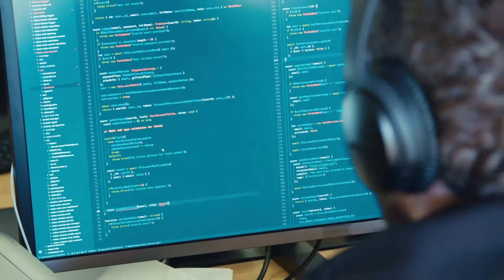DataComprCould a puppy get your business hacked?omise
How lovely. Lisa in accounts has a brand new puppy.

It's taking over her life. There are photos on her desk. It's all she seems to talk about. Hey - she even changed her password to include his name.

And suddenly that puppy has become a security risk to your business.

Because hackers are clever. They look at social media feeds, and build profiles of people based on what they share. You'd be surprised how many people base their passwords on their pets or children's names.

We're Limbtec, here to protect businesses in Plymouth.

And we've created a new video about this very subject. You need to watch it now.